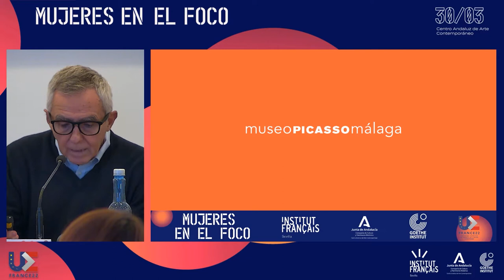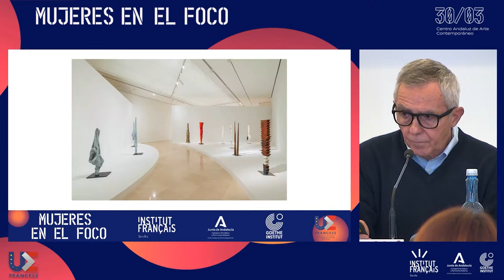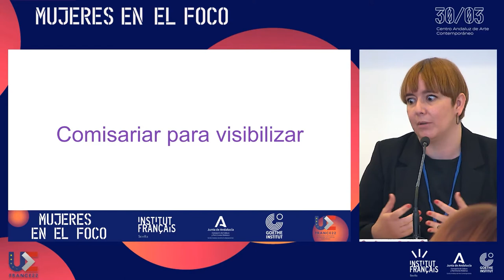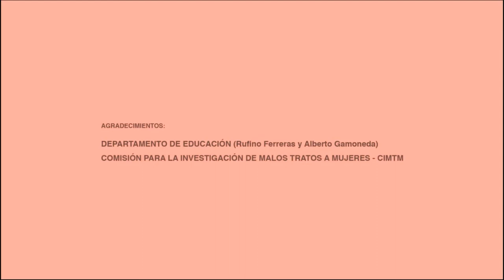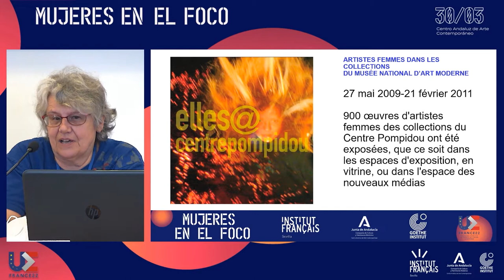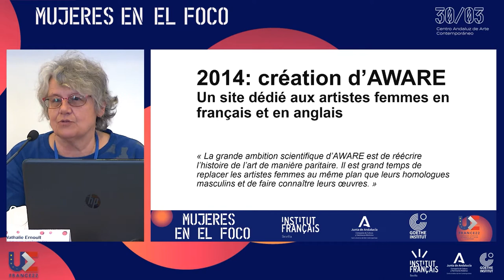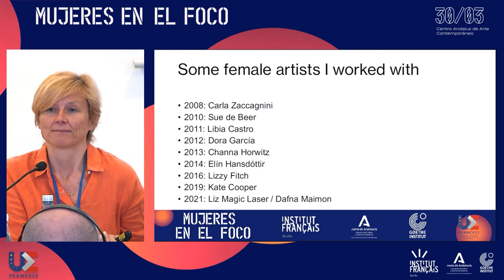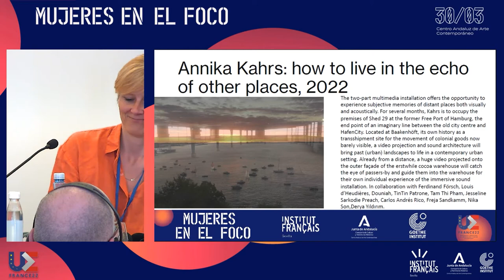TR 2 Exposer pour visibiliser. Audio Francés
TR 2 Exposer pour visibiliser